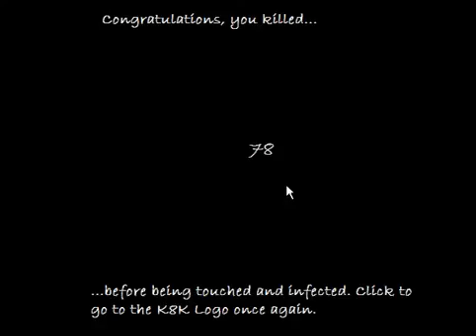Zombie Arena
A Game for those who want something to spend time with! it's so addictive, even with it's simple graphics. Try on:

(And to promote my games.)